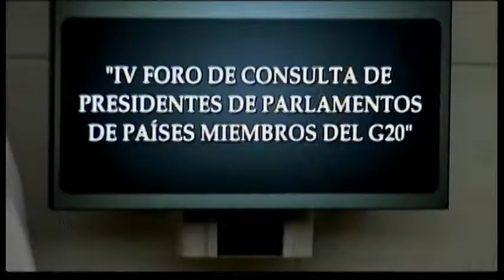5196WD MEXICO-G20-CLOSE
5196WD MEXICO-G20-CLOSE